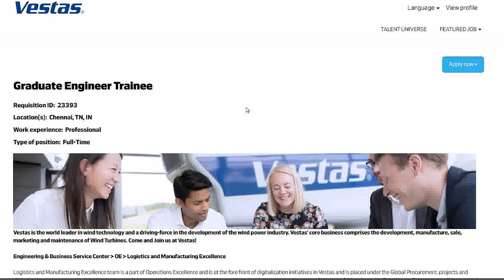Vestas India recruitment 2022 |graduate engineer trainee|mechanical engineering jobs|electrical jobs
engineering mechanics
इंजीनियर
computer engineering
engineering physics
engineering status
gate academy
genetic engineering
engineer video
mechanical engineering jobs
transportation engineering
irrigation engineering
engineering thermodynamics